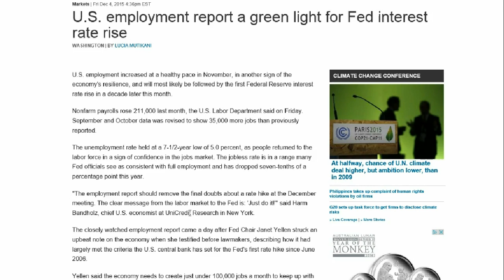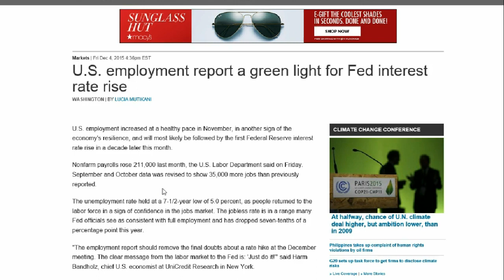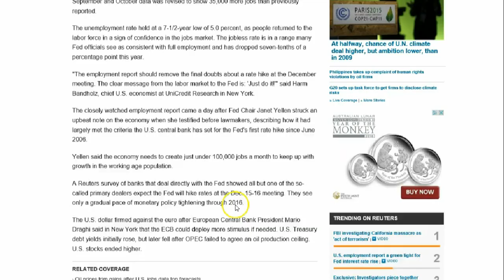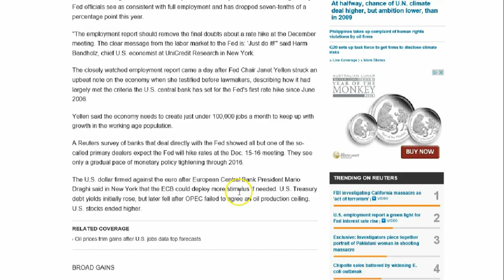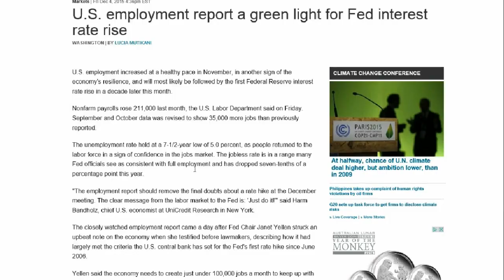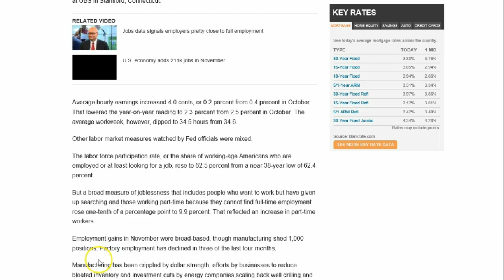The Imminent Fed Rate Hike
Interest rates are going up in my opinion. Know what I'm saying? I'm not going to ask for your thoughts in the videos description. Oh no! I'm going to ask for your thoughts in the video!!